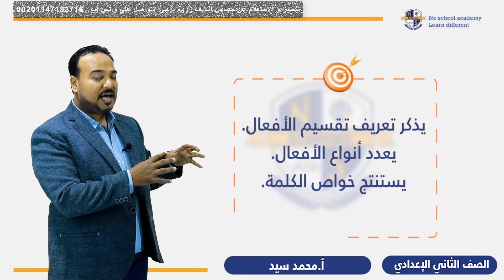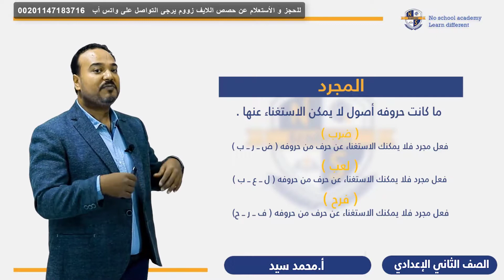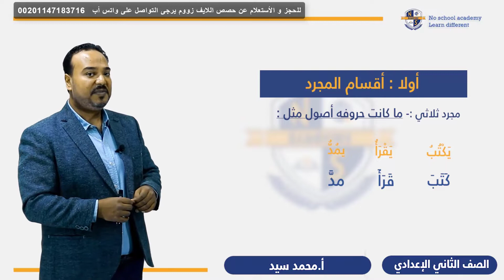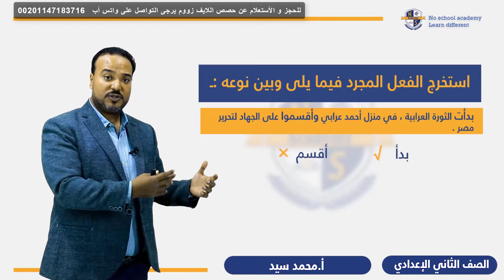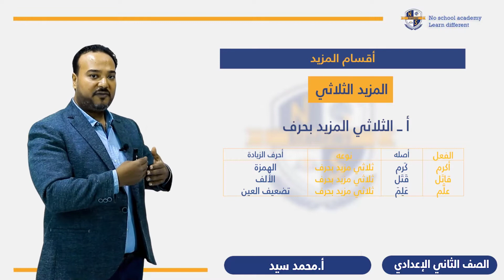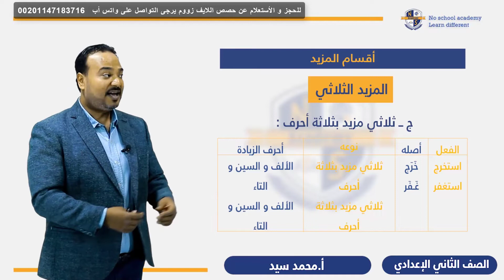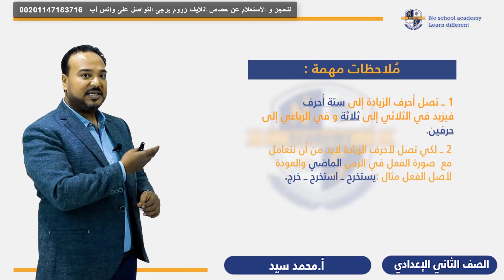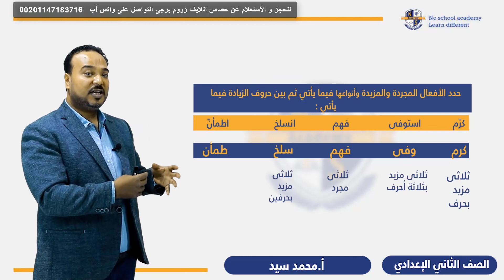أهم مراجعات مادة اللغة العربية الصف الثانى الإعدادى - المجرد والمزيد من الافعال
13  NSA A8 13T2أهم مراجعات مادة اللغة العربية الصف الثانى الإعدادى -  المجرد والمزيد من الافعال